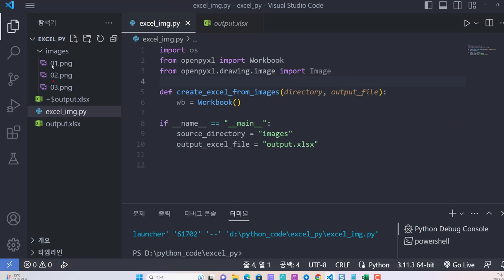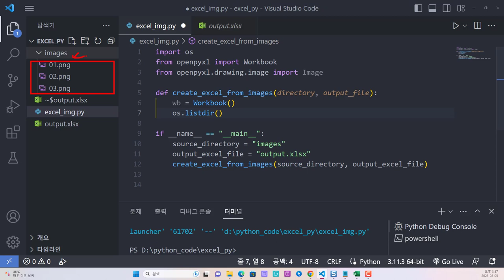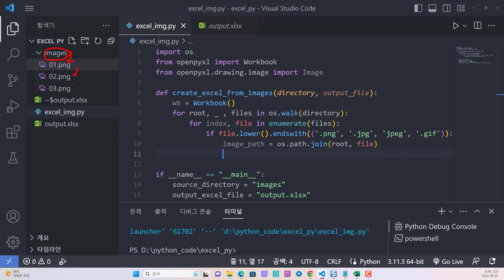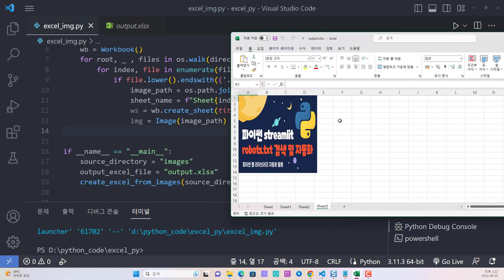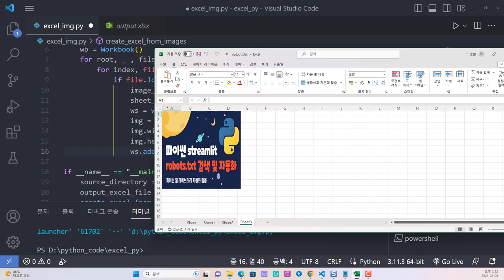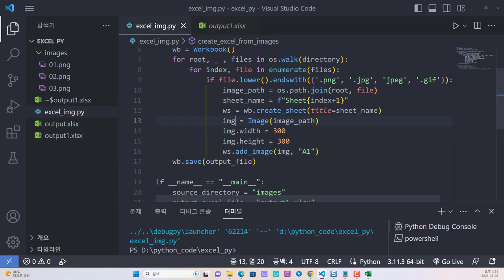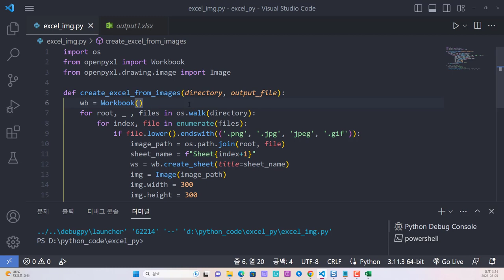파이썬 자동화 - 특정 디렉터리의 이미지들을 엑셀 파일에 자동으로 삽입하기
보안프로젝트에서 ) 제공하는 IT 강의입니다. 강의 주제는 "파이썬 자동화 - 특정 디렉터리의 이미지들을 엑셀 파일에 자동으로 삽입하기 python 업무자동화 " 입니다.

이미지 파일을 엑셀에 자동으로 삽입을 할 때 크기 조정 및 시트별 삽입 등을 배우게 됩니다.